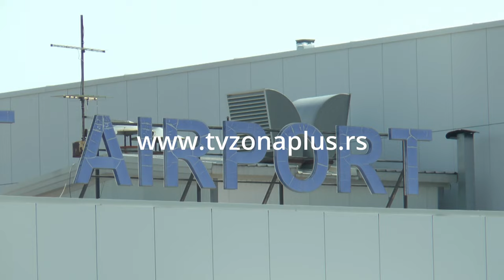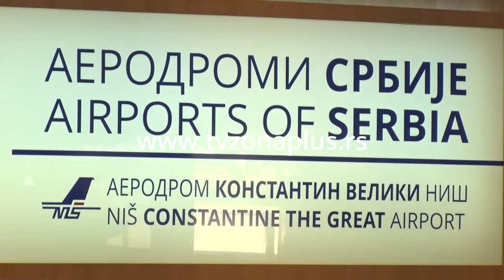VESIĆ:TERMINALNA ZGRADA NA NIŠKOM AERODROMU GOTOVA DO KRAJA NOVEMBRA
Nova zgrada terminala na aerodromu "Konstantin Veliki" u Nišu građevinski bi trebalo da bude završena do kraja novembra nakon čega će uslediti opremanje, a očekuje se da će putnici moći da je koriste od sledeće letnje sezone, kaže ministar građevinarstva, saobraćaja i infrastrukture Goran Vesić. Direktor JP "Aerodromi Srbije" Mihajlo Zdravković navodi da će se potom nastaviti sa opremanjem i da će se nastojati da sve bude spremno za saobraćaj sledeće letnje sezone.